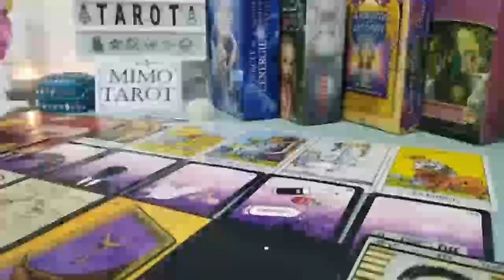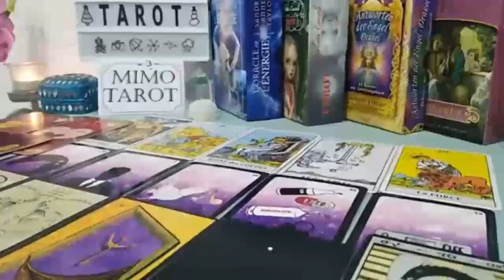Cancer Tarot Love Reading Who is This Stranger !